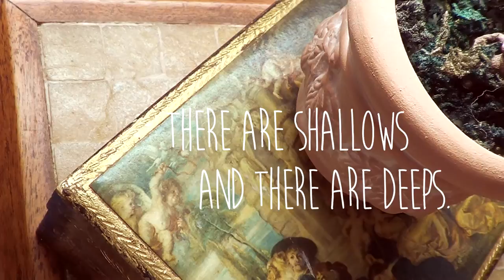Short John Owen Quote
My first short video project with Sony Vegas 13. I hope to get better.